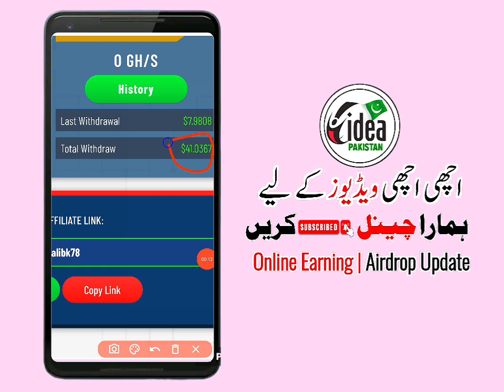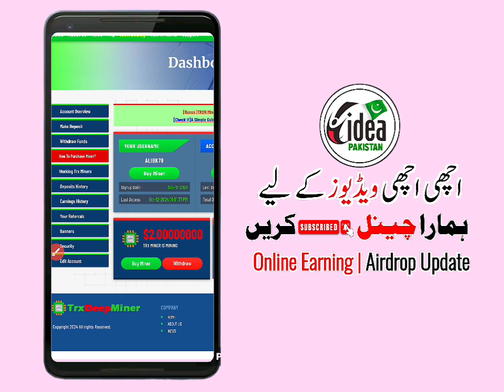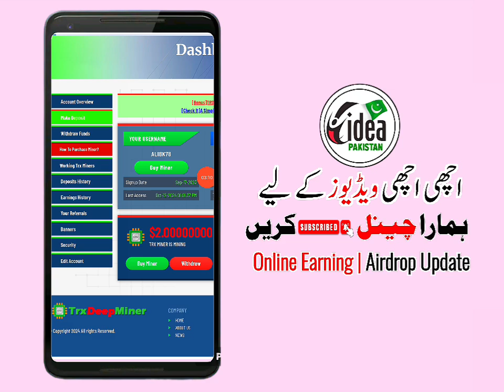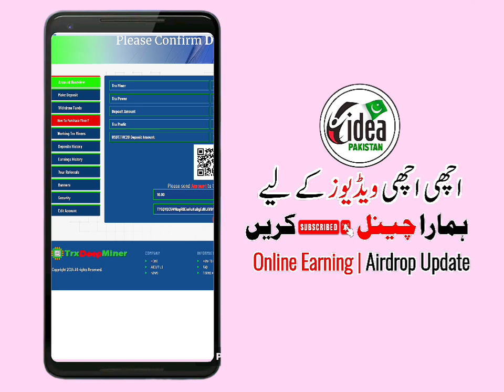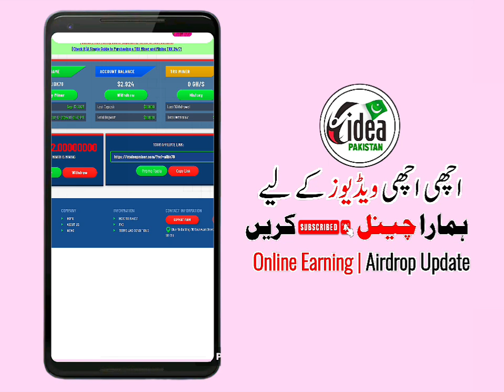New Earning app today | Rs.11000 Withdraw Proof | online earning in Pakistan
reward pro app withdrawal
reward pro app real or fake
reward pro
reward pro withdraw kaise kare
reward pro app
balls soft app
balls soft game
balls soft game earn money withdrawal
balls soft app withdrawal
balls soft 2048
balls Soft app
balls soft withdrawal
balls soft game withdrawal
balls soft withdrawal method
balls soft app real or fake
balls soft withdraw kaise kare
Night Blast new Playstor app
Playstor game
Night Blast withdrawal
Night Blast real or fake
Night Blast easypaisa Jazzcash
Night Blast payment proof
Night Blast withdraw kaise kare
social earn top
social earn top cash out
social earn withdrawal proof
social pay xyz
social earn xyz
social earn website real or fake
social earn se paise kaise kamaye
social earn top kaise use kare
dashboard social earn fake or real
social earn withdrawal in Pakistan
social earn withdrawal in India
social earn withdrawal in Bangladesh
Atok earning app
Atok withdraw
Atok app real or fake